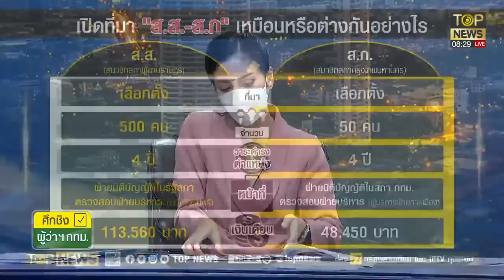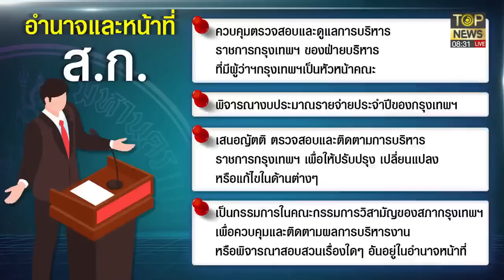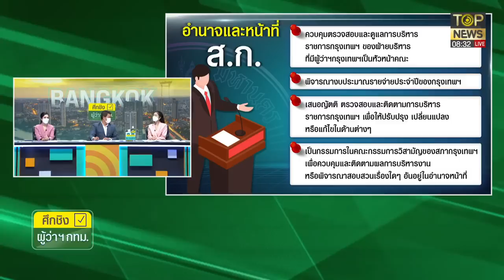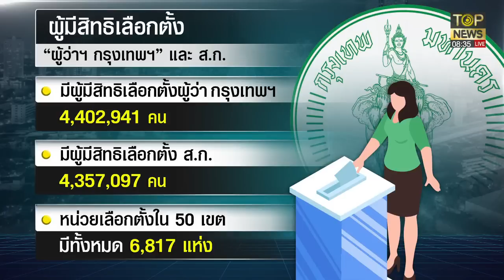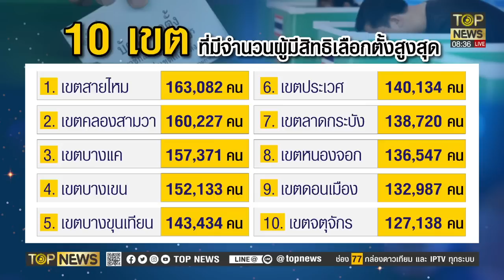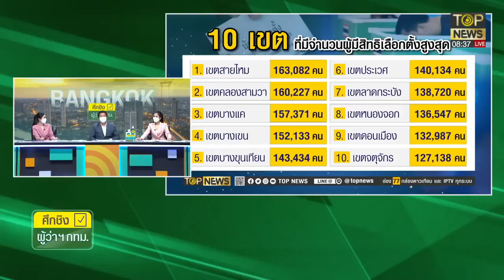ชี้เปรี้ยง10เขตรอบนอกกทม.ตัวแปรเทคะแนนโหวตสก.ใครคว้าชัยผู้ว่ากทม. | ศึกชิงผู้ว่ากทม. | TOP NEWS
โฆษณาติดต่อ